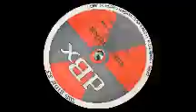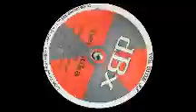DBX - Untitled (Probe records 07) 1992. A2: Lego.